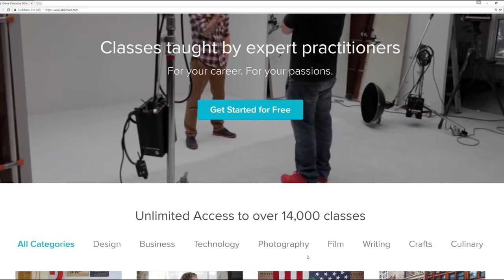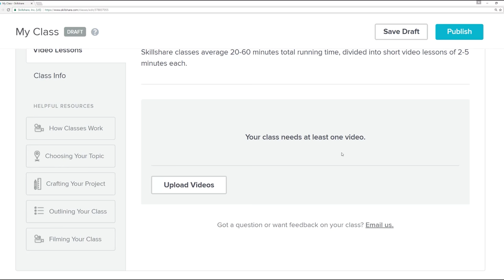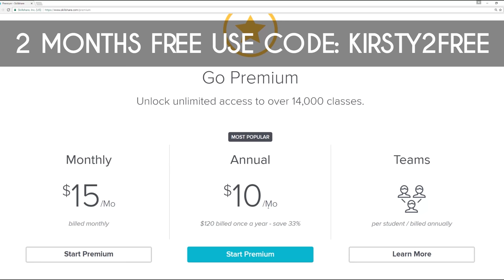A GREAT LEARNING RESOURCE FOR ARTISTS! 🎨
Level up your drawings! FREE mini-class for Beginners